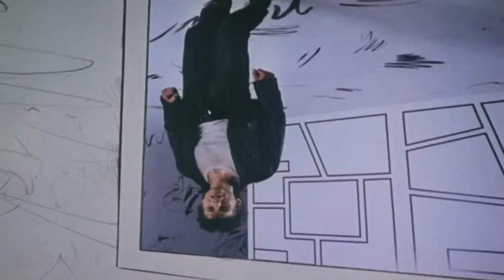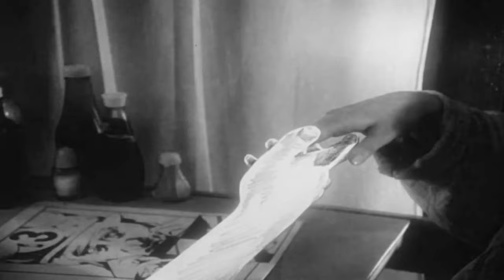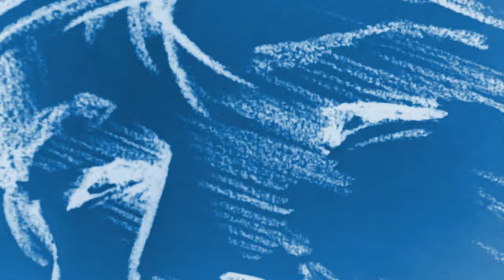Preview 2 Take On Me Extended Random Effects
Requested by: @TSBAKSF631
Add me on Discord: Jackhogs